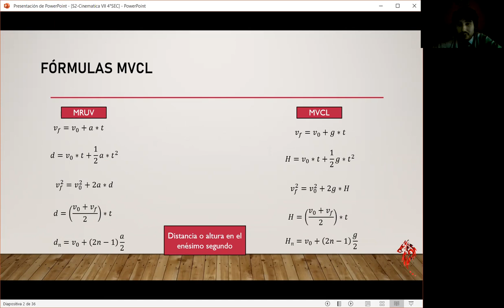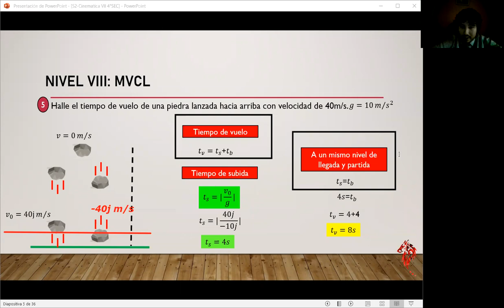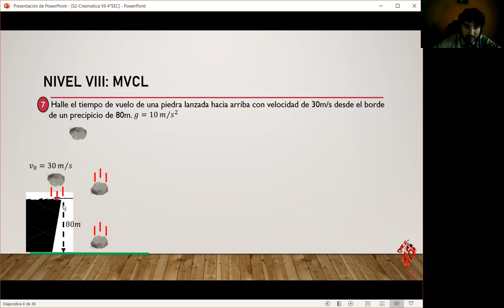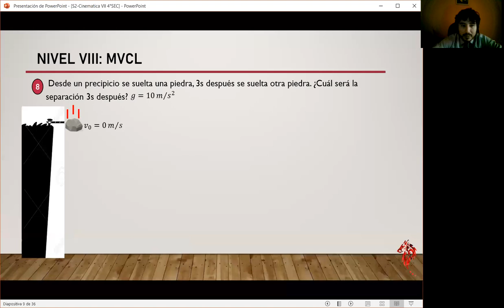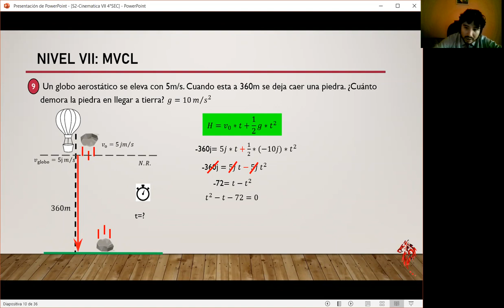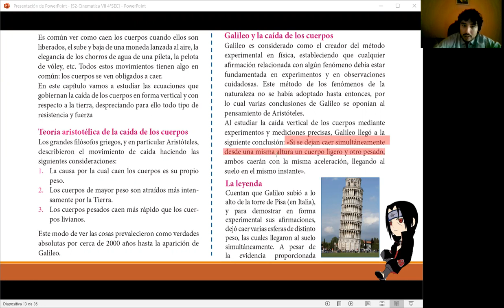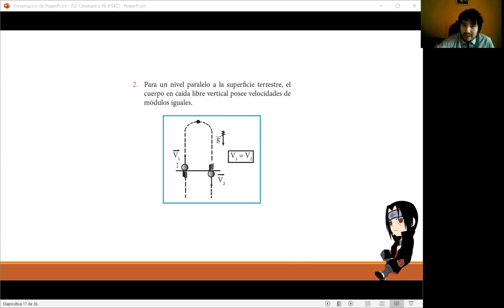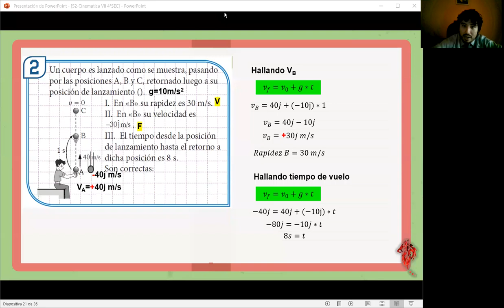S2-FIS Cinematica VII 4°S